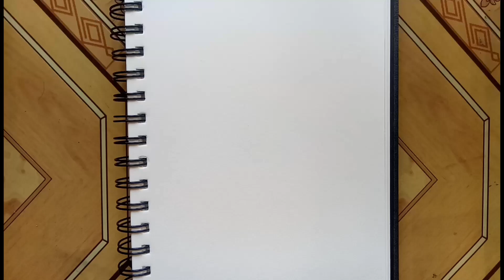How to Draw Dancing Girl and Boy Feet/Shoes for Beginners ||step by step|| Sketch Easy Drawing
I hope u like this video and you have pressed the like button and for more interesting video subscribe to our channel and press the bell icon and share it as well and don't forget to comment on this video I m eagerly waiting for your response 😊